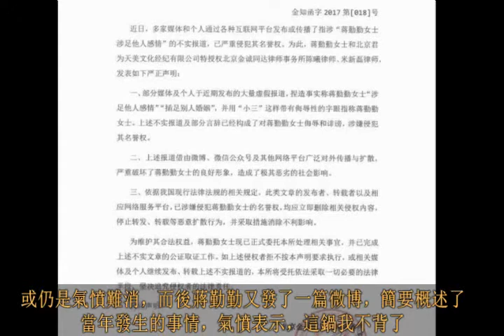蔣勤勤：我先生的前任女友親自寫的分手信，這鍋我不背了！發律師聲明斥小三說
近日，靳東、馬伊琍、吳越主演的新劇《我的前半生》引發了一場觀看熱潮，針對電視劇現實的被小三、小三，網友們掀起了熱議，其中馬伊琍、吳越的過往婚姻/感情史就備受關注